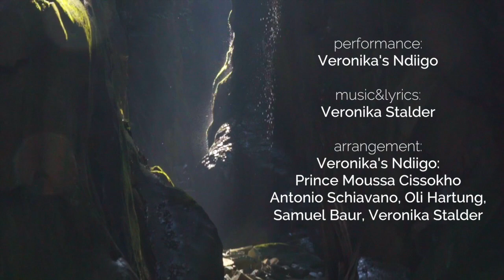Veronika's Ndiigo - Where You're From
This song is an ode to creation

video: Mike Helbling, Thomas Tavano, Veronika Stalder

see these grounds, see the mossy rocks,
the majestic trees on the hill top

hear these sounds from the silver streams
hear the rolling waves from the deep blue sea

she’s your mother she gives you all you need
gave you a warm body a tongue to speak
fresh air to breath and a heart that beats
she’s your mother she loves you endlessly
gave you two feet to dance to her beat
step softly upon her…

light of day reflecting in morning dew
it’s golden rays dancing in the afternoon

milky way in the black night sky
it’s shimmering stars like diamonds high

he’s your father he made you all you are
he’s your blanket of stars the song in your heart
and he leads you through the storm and the dark
he’s your father, he loves you unconditionally

run run I see you run away
there’s no need to run away the won’t leave you behind child
there’s no need to run away they’re always by your side child
 and you run and you run and you run…

he’s your father …

she’s your mother …